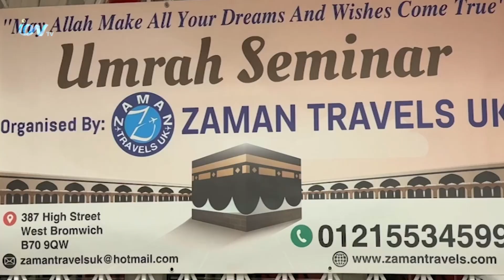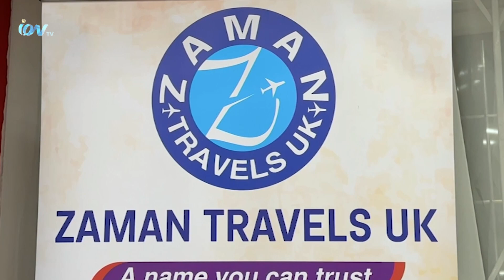বার্মিংহামে ওমরাহ সেমিনার অনুষ্ঠিত